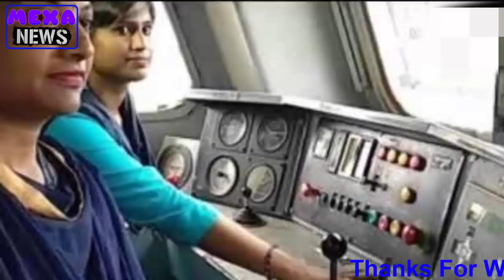बिहार की इन 2 लड़कियों ने कर दिया ऐसा काम जिसे जानकर सब रह गए हैरान.........